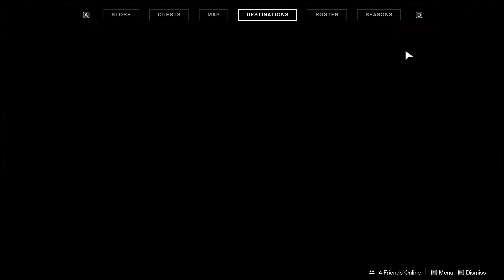Destiny 2(XUR)2020-01-18 WHERE IS XUR?( ͡° ͜ʖ ͡°)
Where Is XUR ?( ͡° ͜ʖ ͡°)
NESSUS-WATCHER's GRAVE
EXOTICS.
THE COLONY
MASK OF THE QUIET ONE-(TITAN HELMET)
LUNAFACTION BOOTS-(WARLOCK LEG ARMOR)
SHITNOBU's VOW-(HUNTER HAND ARMOR)